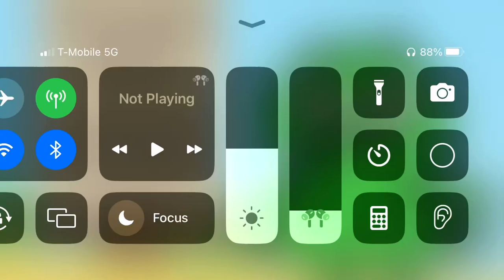Rocky barfs on two